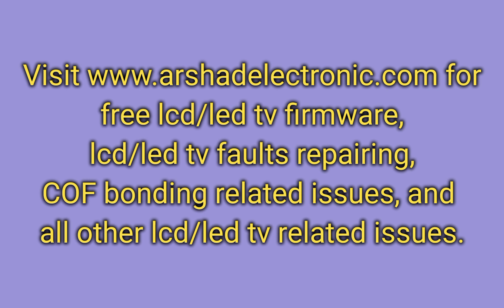RM76189FC-B019CCA1 COF Datasheet - Arshad Electronics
for free LED/LCD TV firmware, TV Faults Solution, COF Bonding related issues and all other LED/LCD related issues.